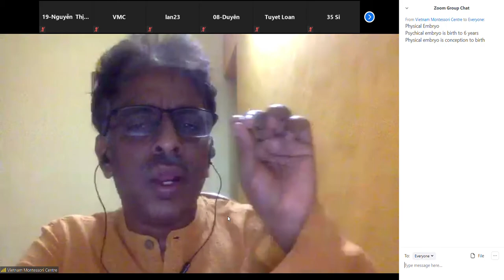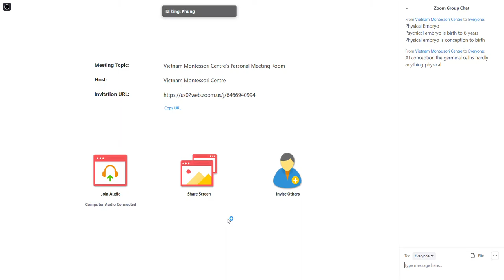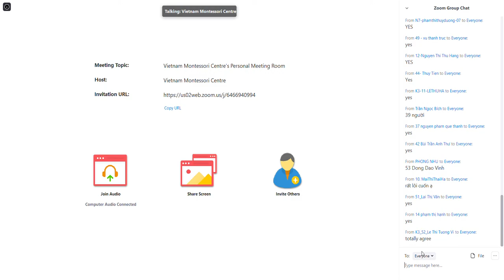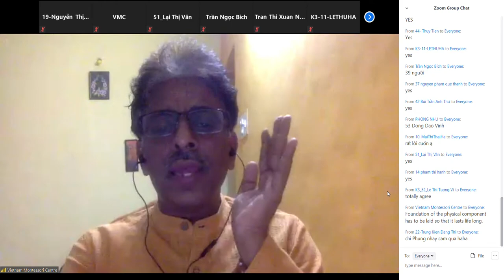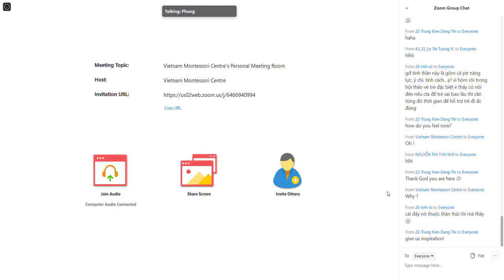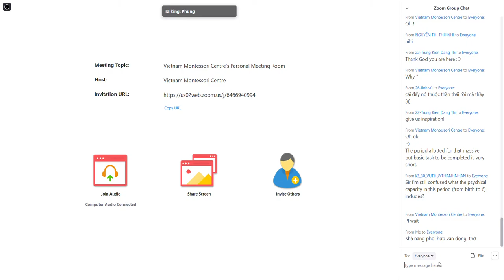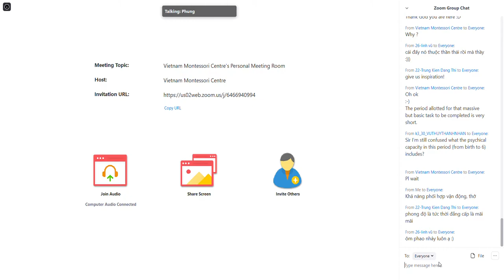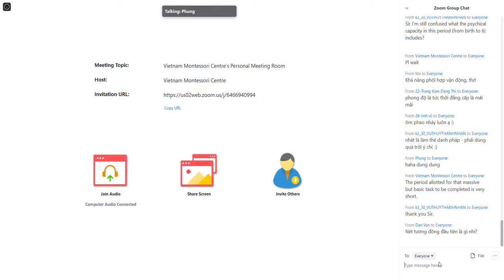Tâm lý học 13 Ngày 27 4 2020